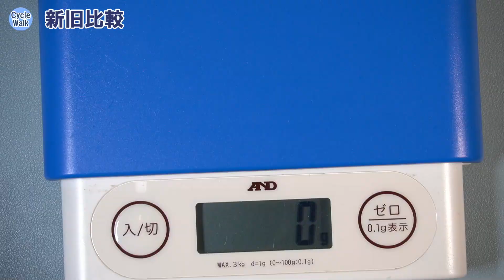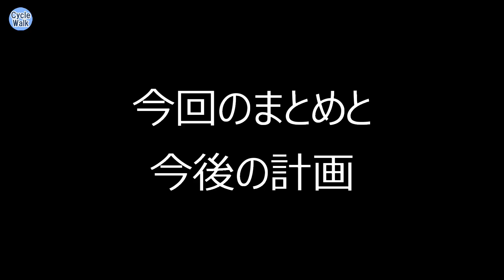【ロードバイク】9年落ちの愛車（MERIDA）のリア・ディレイラー・ハンガー新品を探して交換した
リアの変速不良がリア・ディレイラー・ハンガーの歪みと判明し、アライメント・チェッカーで修正しました。しかし、安心のため新品が手に入るか探し、Amazon で新品を購入しました。その交換作業を実演紹介します。

【ご参考（Amazon 商品リンク）】
■LOCTITE(ロックタイト) ねじロック 243 中強度タイプ

■GORIX(ゴリックス) ディレイラーハンガー直付けゲージ 歪み測定・調整ツール

■ディレーラーハンガー 58（MERIDA フレーム互換品）

■SENSAH  EMPIRE Pro 12速 カーボンコンポーネント・セット
（動画中の同商品の画像は、本Amazon商品ページより引用）

【目次】
00:06 ディレイラー・ハンガー交換の背景について
01:28 開封と商品確認
02:29 旧ディレイラー・ハンガー取り外し
04:16 新旧比較
05:16 新ハンガー取り付け
06:58 新ハンガー交換後のアライメント・チェック
08:17 リア・ディレイラーの再装着
08:43 作業完了
09:26 まとめと今後の計画

【関連動画】
■ディレイラーハンガーのアライメント調整ツールのご紹介（リアディレイラーの変速不良対処）
■フロント・ディレイラー変速不良。STIレバーと各種ケーブル交換へ（後編）

ディレイラー・ハンガー